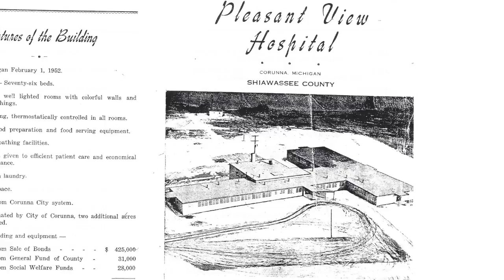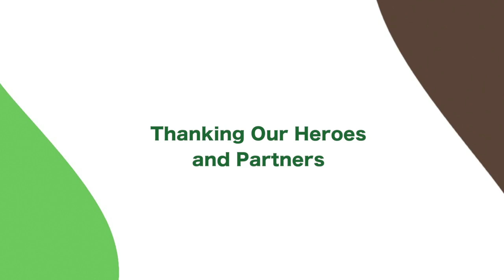Pleasant View - Groundbreaking Ceremony 2016